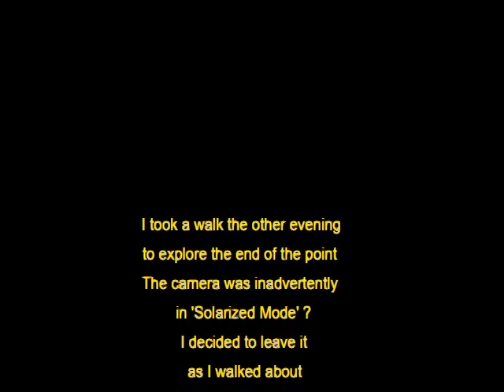Crickets and Crows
Solarized evening walk along the beach on the end of Park Point to discover the remnants of an old lighthouse .. and boathouse with graffiti art